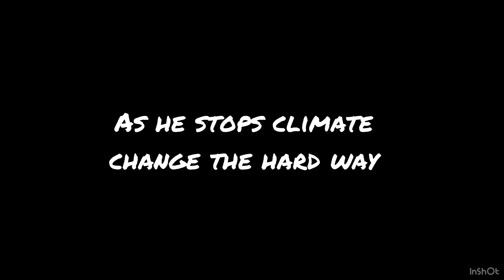The AP Movie|Official trailer 1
The first full trailer for The AP Movie